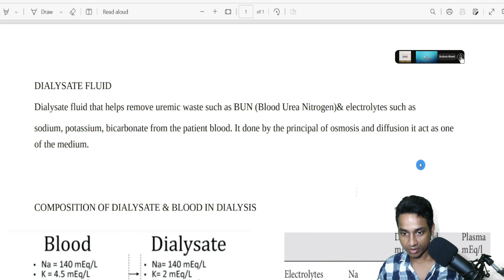DIALYSATE FLUID | Composition of Dialysate | dialysate kya hai? | Dialysis solution | Electrolytes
Dialysate fluid | Composition of Dialysate | dialysate kya hai? | Electrolytes | Dialysis Solution
substance name of dialysate
concentration in dialysate

       - D4 Dialysis..🙏🙏

dialysate fluid
what is dialysate?
composition of Dialysate
dialysate kya hai?
Electrolytes
dialysis solution
concentration in dialysate